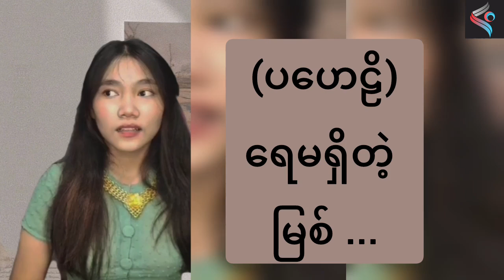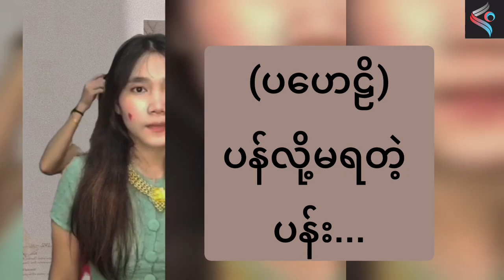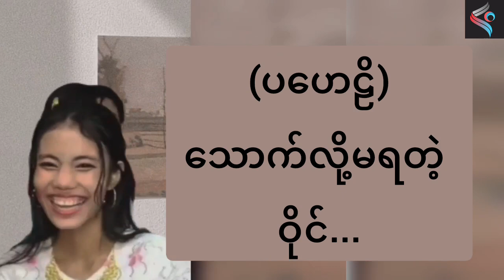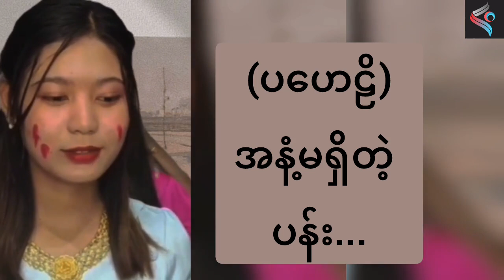ပန်လို့မရတဲ့ပန်း အနံ့မရှိတဲ့ပန်း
ပဟေဠိ အဖြေညှိကြမယ်